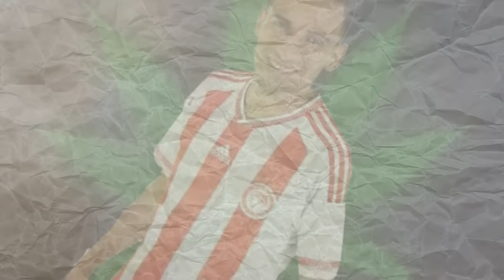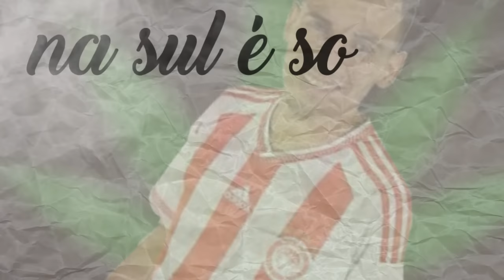Mc Dener Do Abc, Mc Dinho - Cheirinho Da Marola (Dj Felps) (Lyric Video)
Artista : Mc Dener Do Abc, Mc Dinho
Produção : Dj Felps
Lyric Vídeo : Willy Funk de Elite
Ano : 2017
Gênero : Funk
Letra :

To exalando todo dia o cheirinho da marola
O cheirinho da marola

Tamaru é só quem gosta
Saca dura só quem gosta
Helipa é só quem gosta
Dichava, bola, fuca e toca.

A do verde, do boldinho
Diz pra mim ai quem não gosta

Na Sul é só quem gosta
Na Norte só quem gosta
Na Leste só quem gosta.

(2x)

ATENÇÃO
** O reenvio deste ÁUDIO ao YouTube, sem autorização legal poderá lhe trazer problemas com direito autoral, denúncia do seu canal e consequentemente encerramento de sua conta.